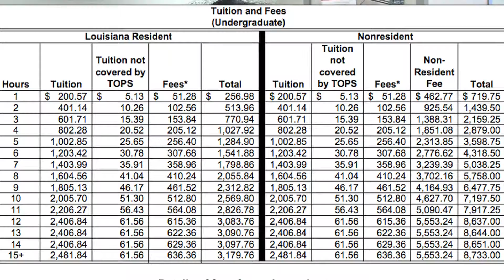Student Responses to Budget Issues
Kei Thomas takes a deep look into the budget concerns on the LSU-Shreveport campus.

Keep up to date on all your LSUS News